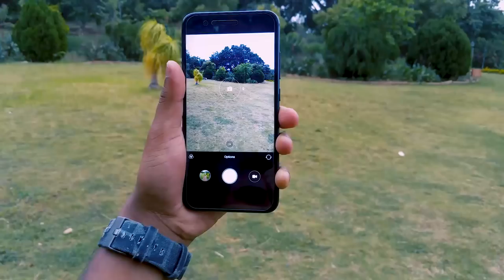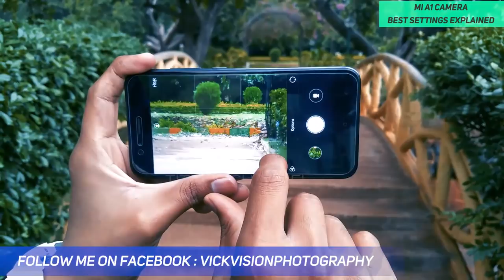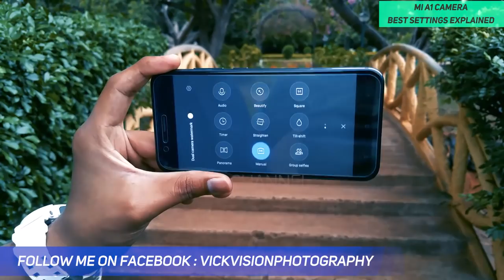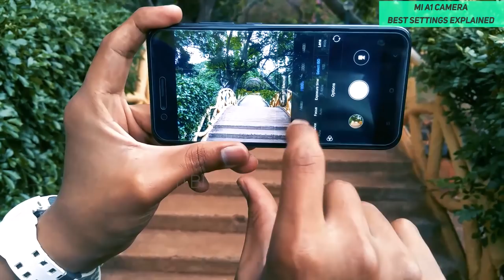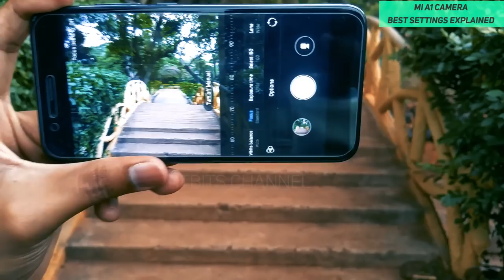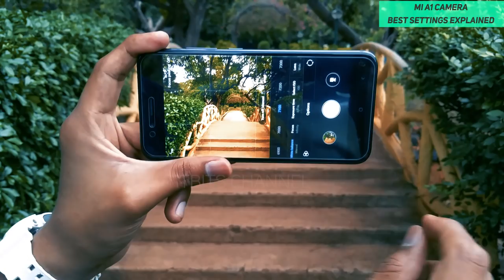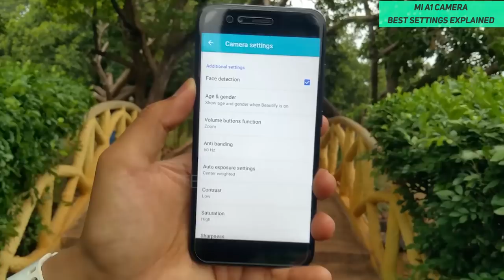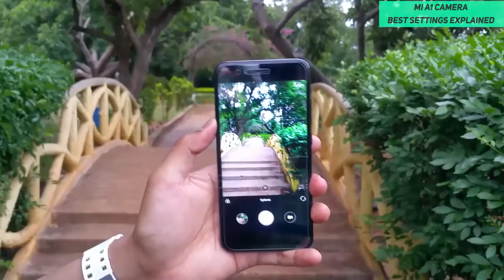Xiaomi Mi A1 Camera Settings | Best Practices in Hindi (Mi a1 कैमरा टेस्ट हिन्दी में )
Ji ha dosto, is video mein saare settings MI A1 ke detail mein aap jaan sakte hai.
Total explaination of all camera settings of Xiaomi Mi A1 is video mein aapko dekhne aur samajne ko milega.
Full Video ko dekhiye, aapko dher saare important tips and tricks camera settings mein milenge.

Toh dosto milta hu agle video mein, tab tak ke liye apna khayal rakhiyega.